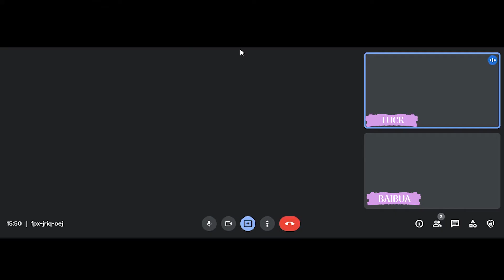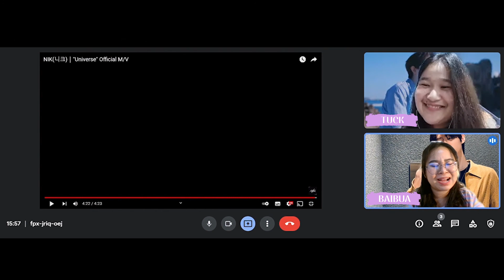wenwer (เวิ่นเว้อ) l Reaction NIK(니크) - Santa Monica - Universe EP.270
วงนี้ดีมาก เพลงดีแบบสุดๆ ที่สำคัญน้องๆ หล่อ! มาก! ใจพวกแอดคือละลายไปละจ้าา ฝากวง NIK ด้วยนะทุกคนน 🥰💕